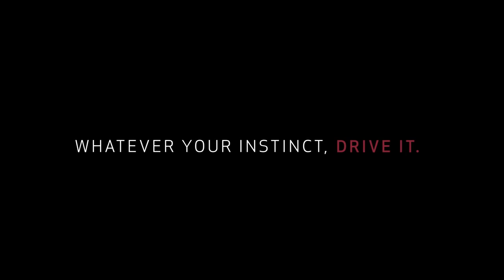NEW GIULIETTA - FUEL INSTINCT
Whatever your instinct, drive it. and share it with FuelYourInstinct. NewGiulietta.

Segui l’istinto, crea il tuo video e condividilo con FuelYourInstinct NuovaGiulietta.